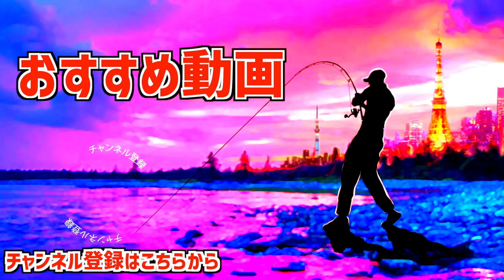【コノシロは追うな】驚愕！ラインスラック小倉さんに聞く「今年の巨大トップウォーター」の釣り方【オグペン神】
オグペン神！ラインスラック小倉さんに聞く「今年の巨大トップウォーター」の釣り方、ビッグペンシル浅場攻略って事で、いよいよ登場した巨大ペンシルベイト「オグペン」で巨大なシーバスを乱獲している小倉さんに実際の釣り場にて攻略方法を伝授して貰いに行って来ましたよ〜

東京湾の日中、ランカーシーバスを狙う上で、この時期欠かせない「コノシロパターン」オグペンを使っての攻略には欠かせない要素かと考えていたのですが、釣りをご一緒して一番驚いたのが「全然、コノシロパターンじゃ無かった」事なんです、、、正に目から鱗！より巨大なトップウォーターが身近に感じられる攻略法だと思いますので、詳しくは是非、動画をご覧くださ〜い

55アップしか釣れない！デプス「コードネームバス」に巨大バスが襲い掛かる衝撃映像